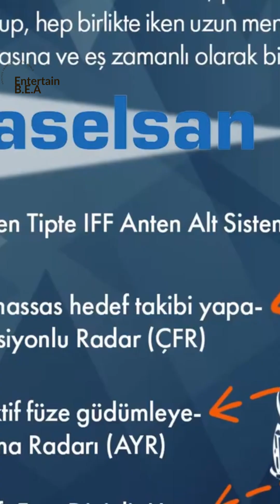🇹🇷 Turkey's TF-2000 Air Defense Ship: A New Era in Naval Warfare 🏠🌊🛡️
In this video, we delve into the groundbreaking updates on Turkey's TF-2000 air defense ship and discuss how it is revolutionizing naval warfare. From advanced technology to strategic implications, we cover it all. Your comments and thoughts are also welcome below!